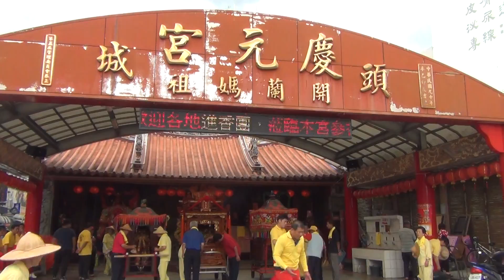2018/5/8-頭城慶元宮媽祖遶境-出發前04